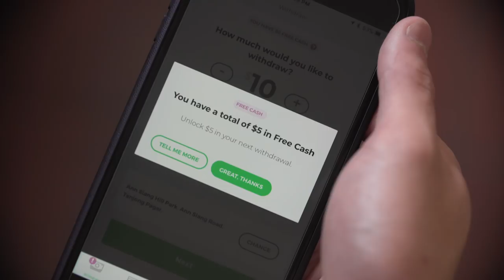No Cash ? Just SOCASH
Yay, socash saved the day!

Say bye bye to atms & hello socash. Withdraw $$s from shops near you! Never be hassled by ATM queues, stolen cards and forgotten pins.

Draw cash from our 1000+ shops islandwide for free. Currently available with DBS PayLah!, POSB, and Standard Chartered (see SCmobile app).

A huge thanks to Echo Cafe (3 Pickering Street, #01-26, China Square Central) for letting us film in your beautiful cafe, and Lily Florist and Gifts (531 Upper Cross St #01-45) for the lovely bouquet and for allowing us to film there too.